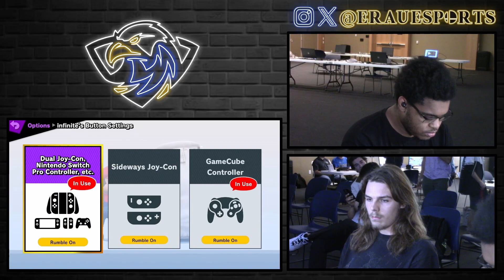ERAU Blue & Gold Week 2024 | Winners Round 2 | Frylord Krispy vs Infinite